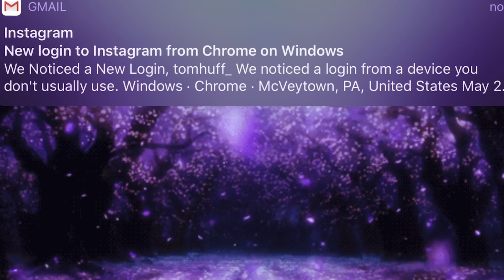skele - taboo (w/ blackwinterwells) (prod. caspr & saint tomorrow)